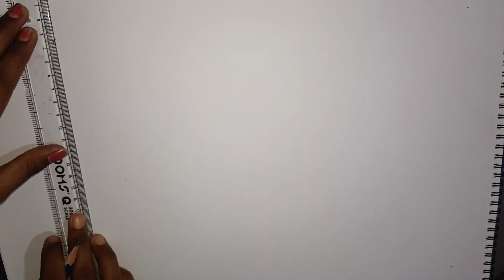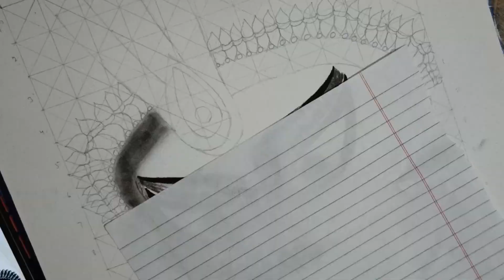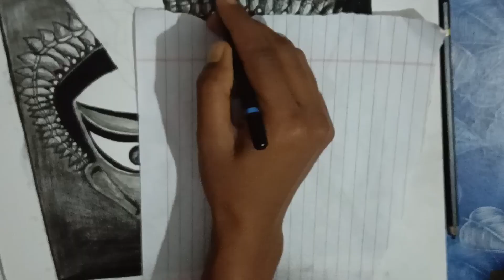Using Charcoal llHow to draw durga maa ll Durga Puja ll sketch of Durga maa ll dashara